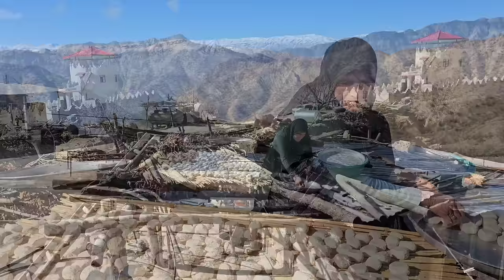Winter's Harmony: A Documentary of Saifullah and Arad's Nomadic Life in Nature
Experience the serene beauty of a nomadic family's life in the enchanting winter wilderness in this real documentary. In this heartfelt video, witness the profound bond between Saifullah and his son Arad, as they reunite after a long time apart. Delve into the depths of their love and affection as they navigate the winter landscape together. Follow their journey as they embrace the nomadic lifestyle, showcasing the resilience and unity of their family. This documentary is a testament to the power of love and the enduring strength of family ties amidst the breathtaking beauty of nature.